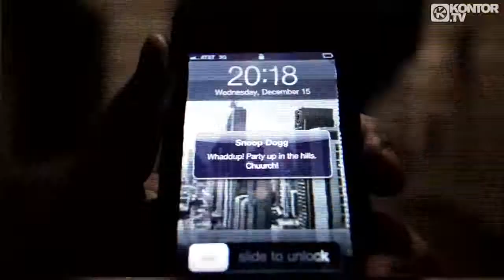Ian Carey feat Snoop Dogg Bobby Anthony Last night